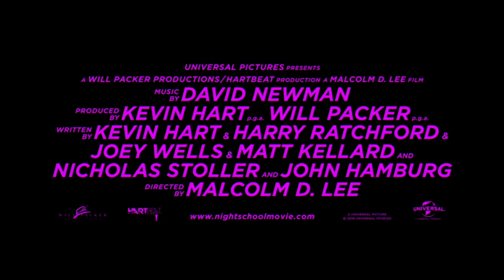Night School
Night School Trailer